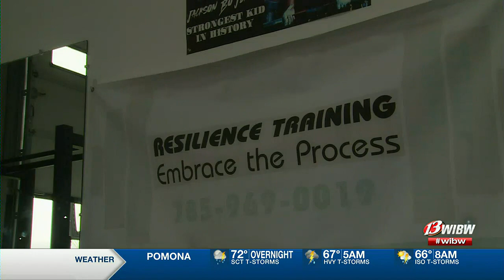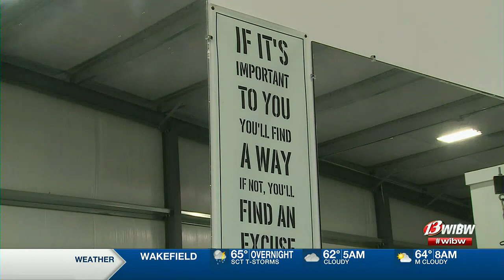Resilience lifts Topeka gym owner through adversity